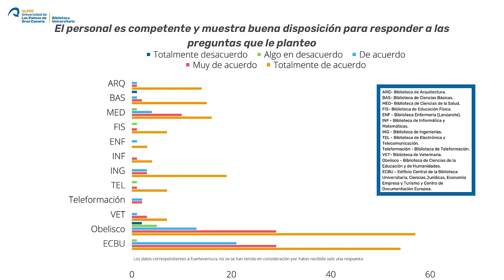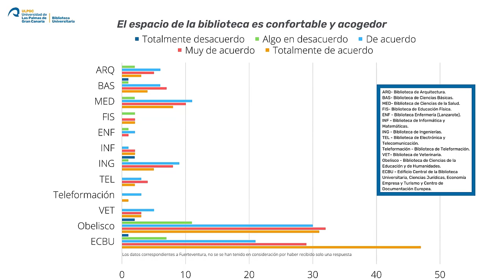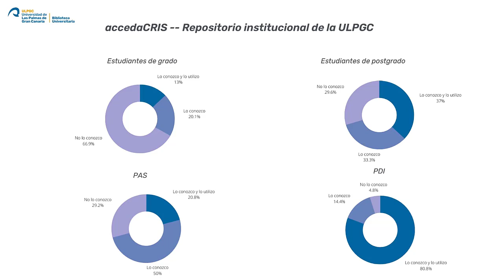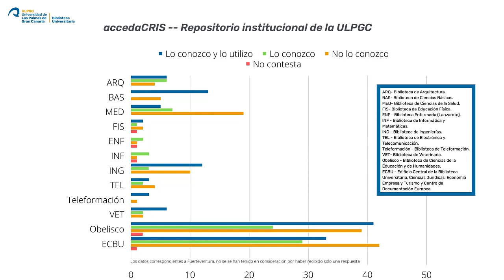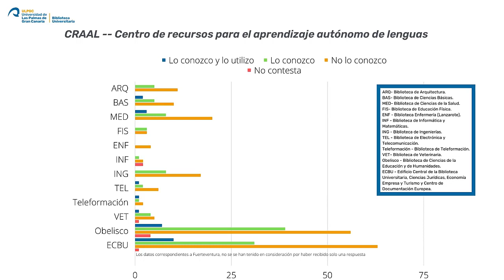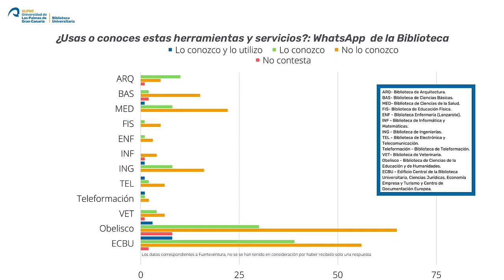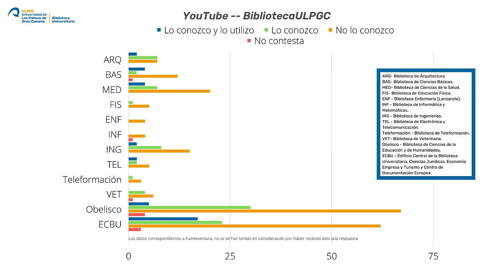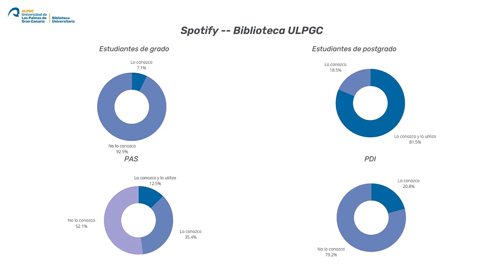Resultados de la encuesta de satisfacción de la biblioteca de la ULPGC